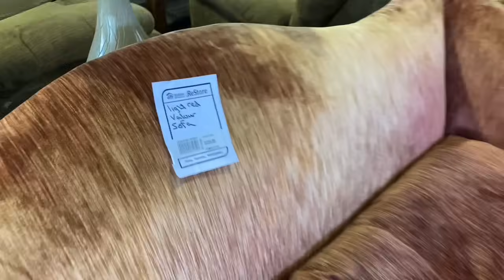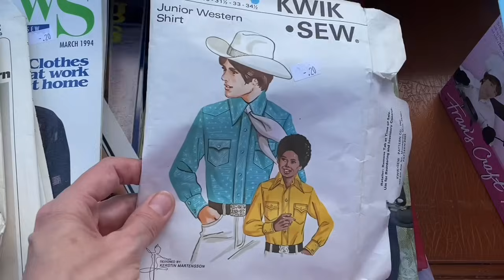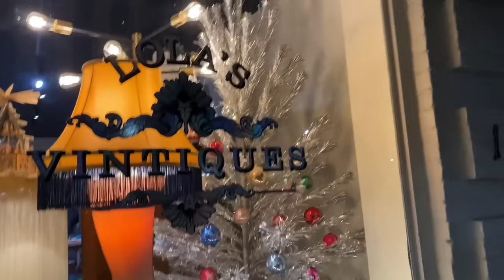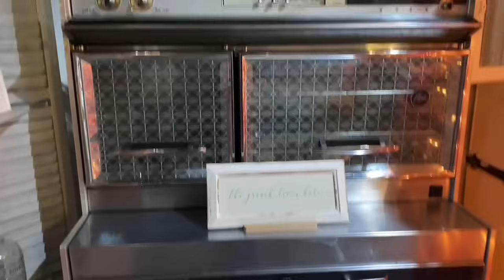Thrift Store Shopping and Haul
I have been collecting some footage from a few thrift stores and a cute Vintage store that I wanted to share with you and I even have a small haul to share!